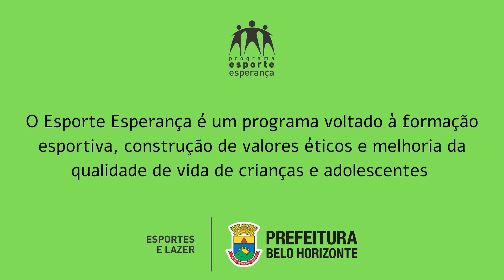Esporte Esperança - Jogos e Brincadeiras - Aula 9